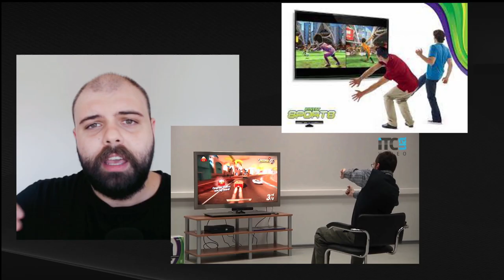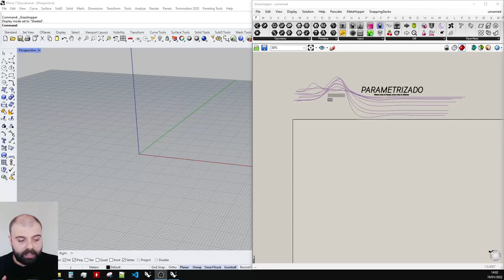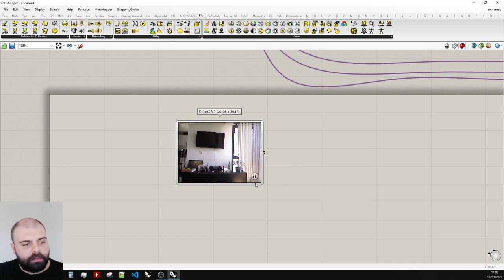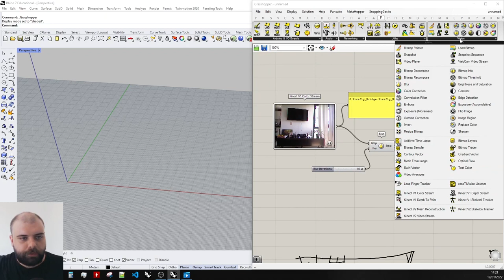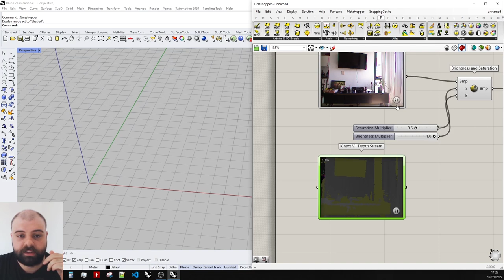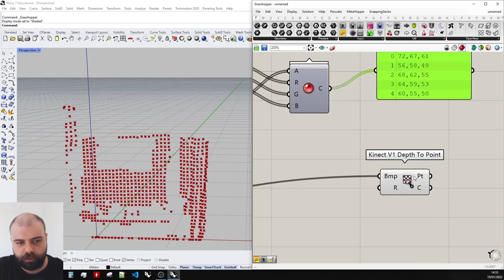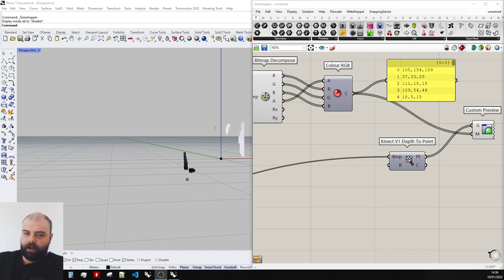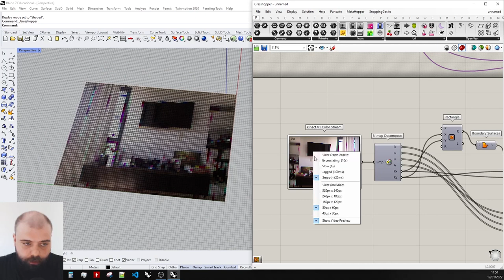KINECT NO GRASSHOPPER3D -- Kinect, Grasshopper3D - Firefly e Rhinoceros3D [PTBR]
no vídeo de hoje, vou ensinar vocês a linkarem kinect com o Grasshopper utilizando o Firefly e utilizar as imagens geradas como input nas nossas definições!

LINKS:
 - Drivers:

qualquer dúvida, só comentar aqui embaixo!

feito por Leonardo Gindri